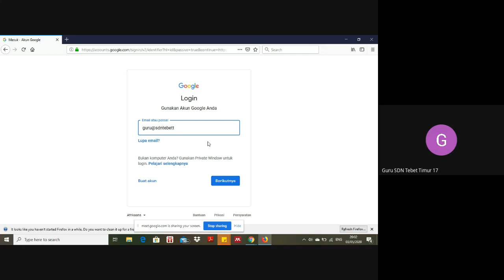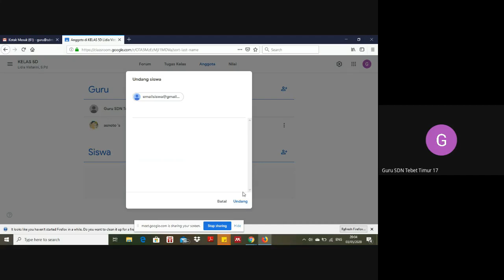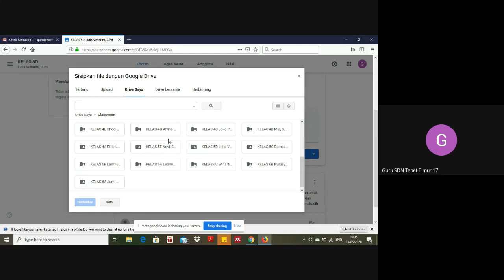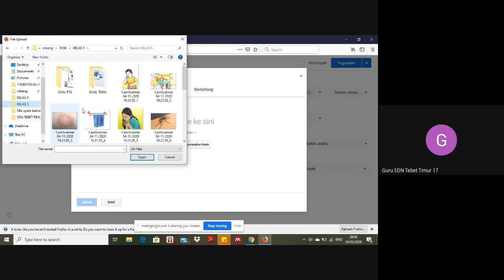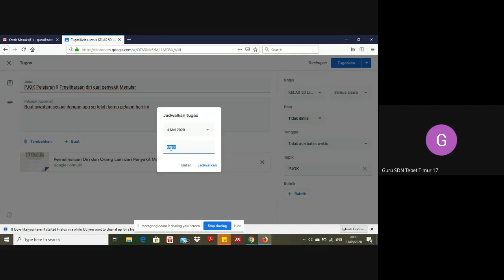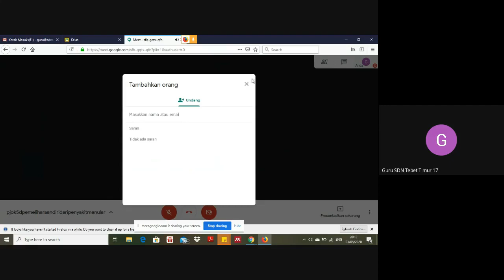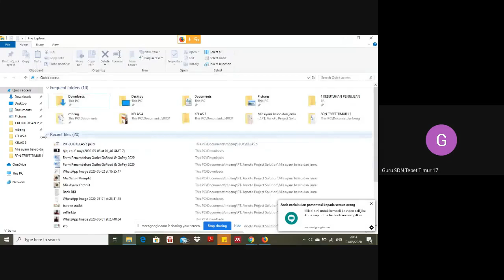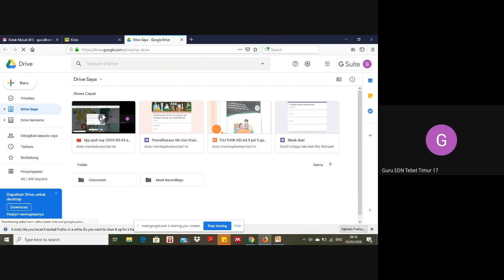Tutorial Google Classroom dan Google Meet - For Teachers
Video ini untuk bapak ibu guru SDN Tebet Timur 17